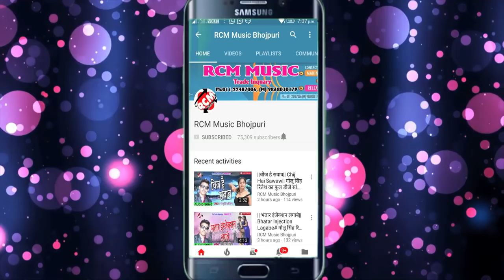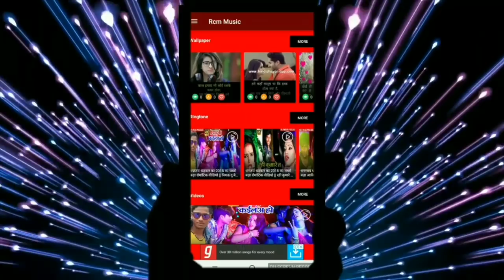Raja Singh का 2019 का फाडू आर्केस्टा सांग || रतिया मरला तुहु मजा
Title: Ratiya Marala Tuhu Maja
Singer: Raja Singh
Lable: RCM Music
Lyrics: Santosh Bhatnagar
Video Director:
DOP: